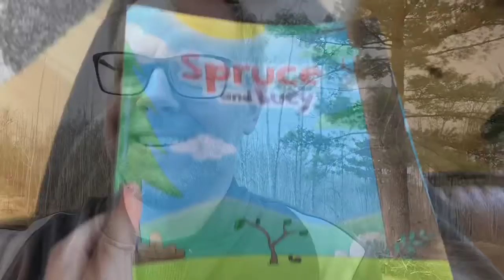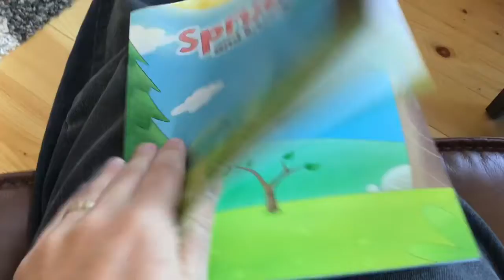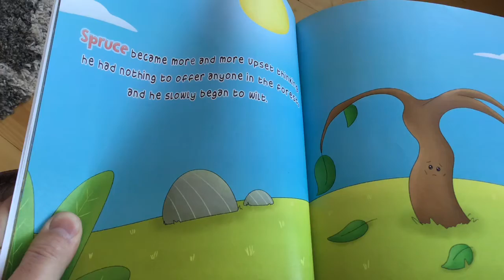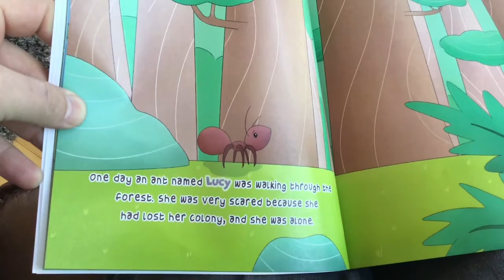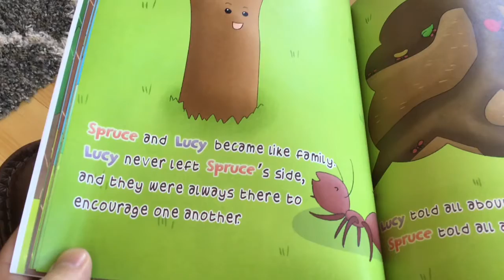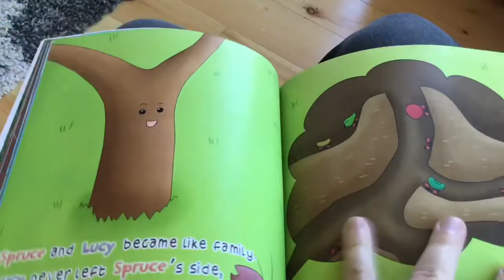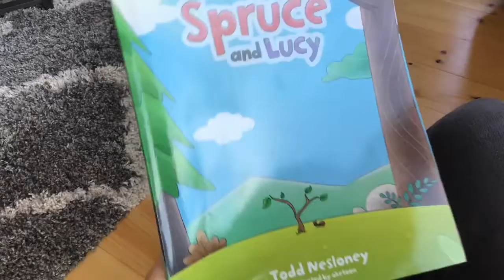From the Desk of Dr. G - Special Read Aloud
This read aloud was recorded and shared with permission from the author.